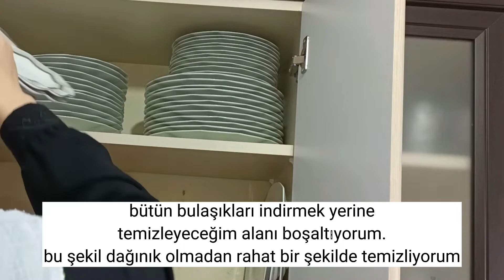mutfak temizliği vlog 1 || sessiz vlog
Hoşgeldiniz 🤗
uzun zaman oldu paylaşım yapmadığım . açıkçası hem kpss sonucum istediğim gibi gelmedi hem de onca emek verdiğim YouTube kanalında istediğim gibi destek ve geri bildirim almadım. çok üzüldüm..pes ettim mi hayır yine burdayım . açıkçası bir iki vlog hazırladım tam yayınlarken silindi teknik sıkıntılar oldu. YouTube kanalımı seviyorum emek vermeye devam .Desteklerinizi bekliyorum 🌺🤗🥰

En güzeline emanetsiniz🤲🏻🤍

welcome 🤗
It's been a long time I haven't shared. Frankly, my kpss result did not come as I wanted, and I did not receive support and feedback as I wanted on the YouTube channel where I worked so hard. I'm so sorry.. did I give up, no, I'm here again. Frankly, I prepared a couple of vlogs, they were deleted while publishing, there were technical difficulties. I love my YouTube channel, keep working. Waiting for your support 🌺🤗
You are entrusted to the most beautiful 🤲🏻 🤍

स्वागत 🤗 बहुत समय हो गया है मैंने साझा नहीं किया है। सच कहूँ तो मेरा kpss रिजल्ट वैसा नहीं आया जैसा मैं चाहता था और मुझे उस YouTube चैनल पर समर्थन और प्रतिक्रिया नहीं मिली जैसा मैं चाहता था जहाँ मैंने इतनी मेहनत की। मुझे बहुत खेद है.. क्या मैंने हार मान ली, नहीं, मैं यहां फिर से हूं। सच कहूँ तो, मैंने कुछ व्लॉग तैयार किए, प्रकाशित करते समय उन्हें हटा दिया गया, तकनीकी कठिनाइयाँ थीं। मुझे अपना YouTube चैनल बहुत पसंद है, काम करते रहो। आपके समर्थन की प्रतीक्षा है 🌺🤗 आपको सबसे सुंदर 🤲🏻 को सौंपा गया है🤍

svaagat 🤗 bahut samay ho gaya hai mainne saajha nahin kiya hai. sach kahoon to mera kpss rijalt vaisa nahin aaya jaisa main chaahata tha aur mujhe us youtubai chainal par samarthan aur pratikriya nahin milee jaisa main chaahata tha jahaan mainne itanee mehanat kee. mujhe bahut khed hai.. kya mainne haar maan lee, nahin, main yahaan phir se hoon. sach kahoon to, mainne kuchh vlog taiyaar kie, prakaashit karate samay unhen hata diya gaya, takaneekee kathinaiyaan theen. mujhe apana youtubai chainal bahut pasand hai, kaam karate raho. aapake samarthan kee prateeksha hai 🌺🤗🤍